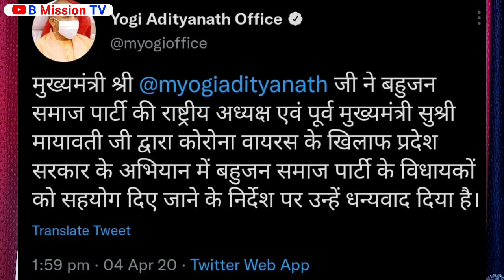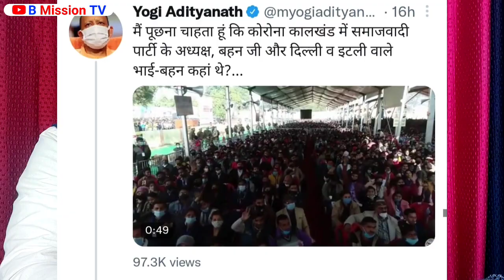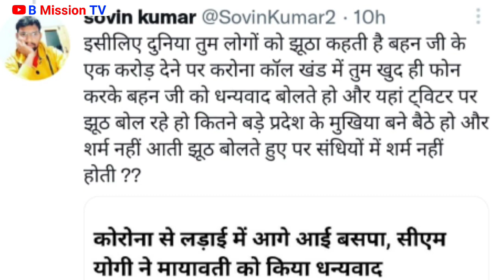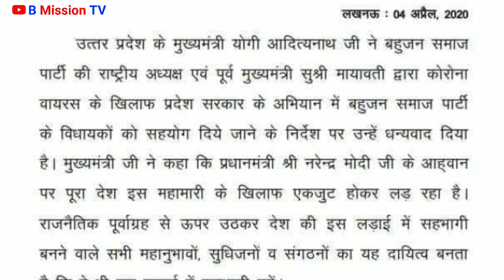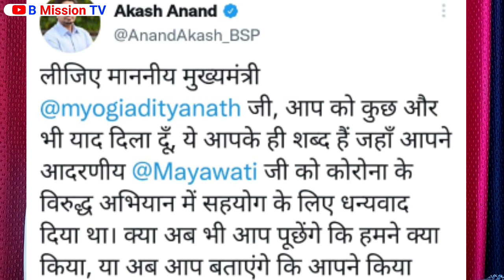BSP ने CM Yogi का पकड़ा बड़ा झूठ प्रूफ के साथ किया पर्दाफाश | बड़ी खबर | UP Election 2022 | Mayawati